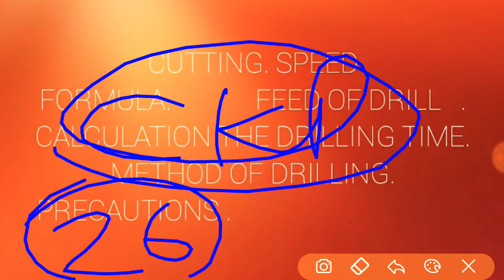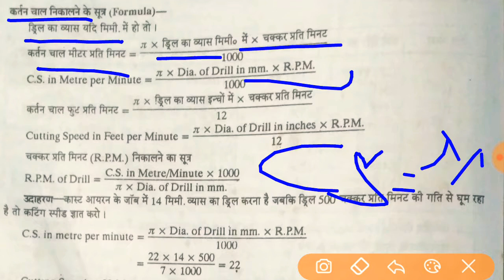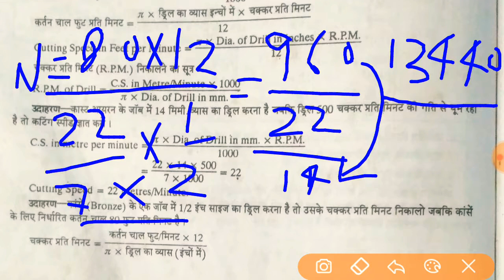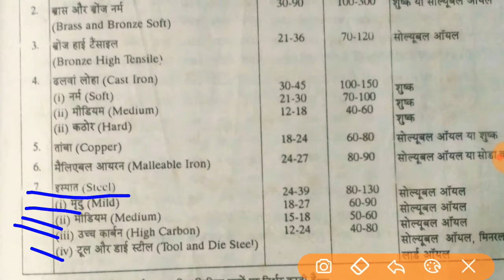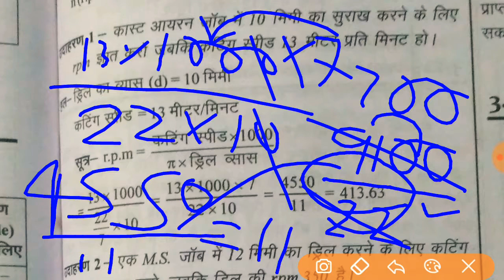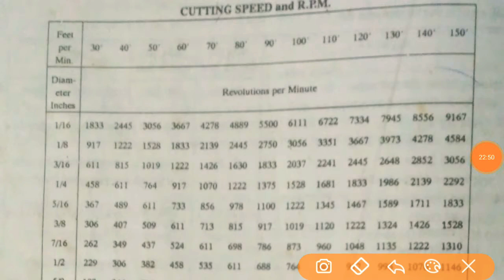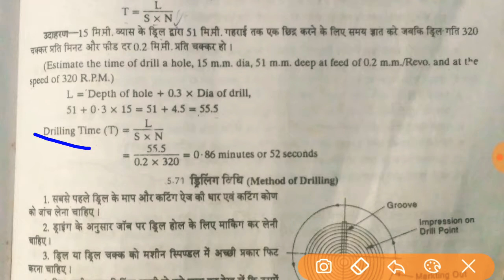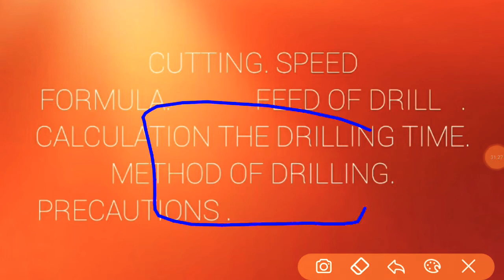Cutting speed and feed part 26 common cutting tools fitter theory ITI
Common cutting tools Feed and cutting speed RPM revaluation per minute cutting speed aluminium and its alloys coolant cast iron numerical questions very very important copper malleable iron steel mild steel medium Steel high carbon Steel high carbon tool Steel feed of drill feed distance Drill time method of drilling grooving impression on drill. Marking out precautions CKP CITS